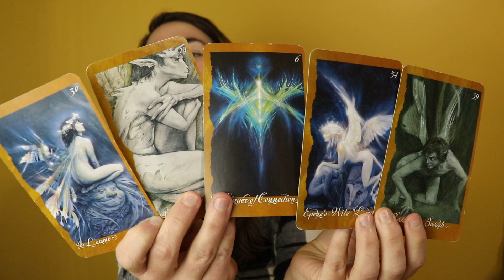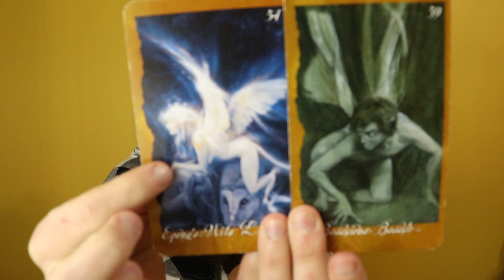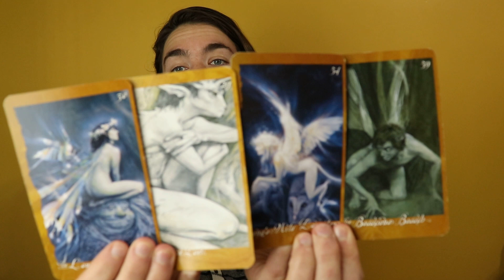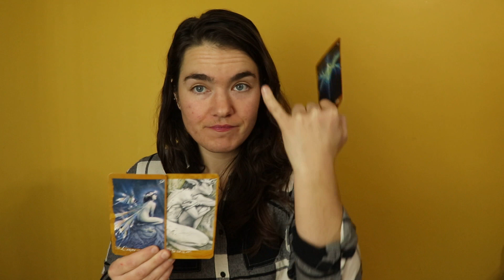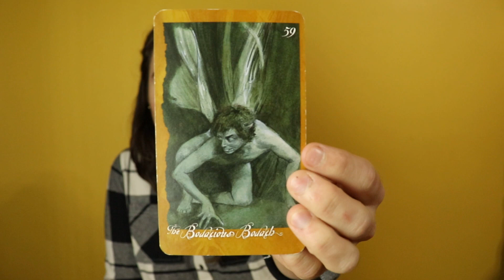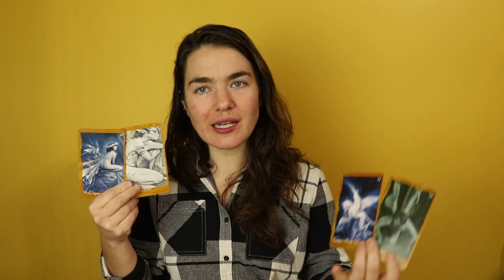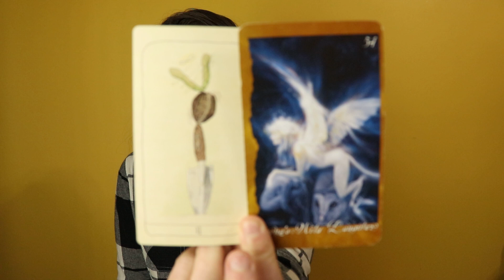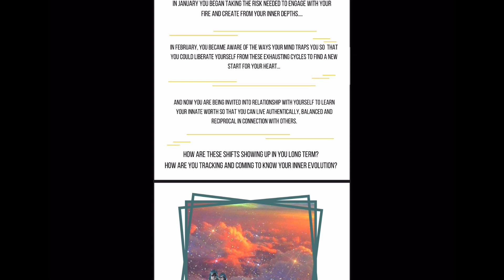Libra: Gold Part 1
Despite the specificity of time in these older readings, I encourage you to take them however they may call to you whenever you find them.

Find Part 2 of this reading & Keep up with Amanda's most current offerings